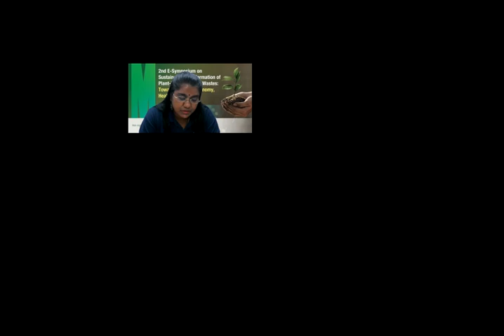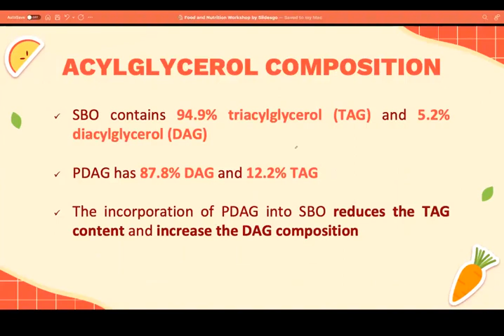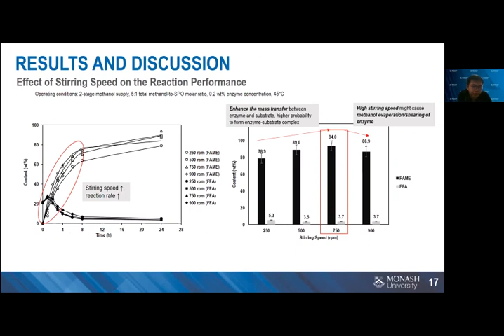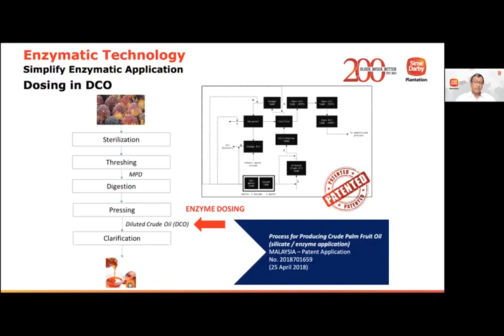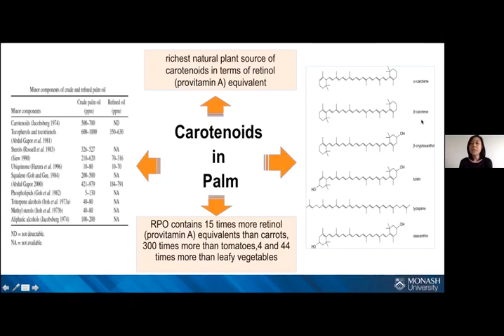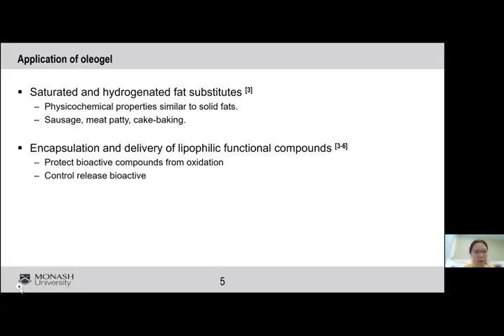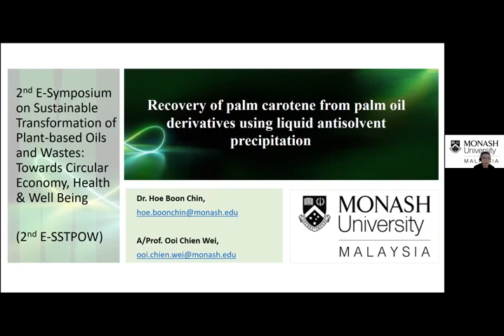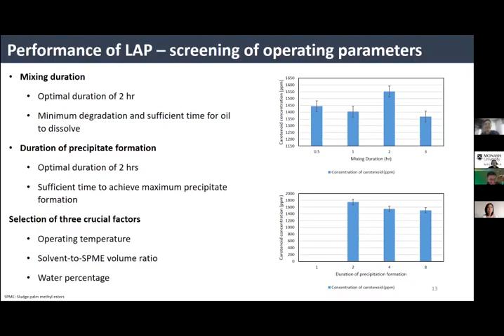ESSTPOW 2022 Session 2 of Day 2 default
2nd E-Symposium on Sustainable Transformation of Plant-based Oils and Wastes: Towards Circular Economy, Health & Well Being (2nd E-SSTPOW)